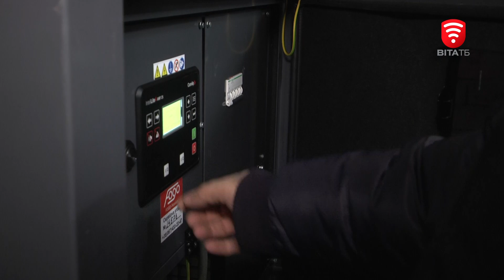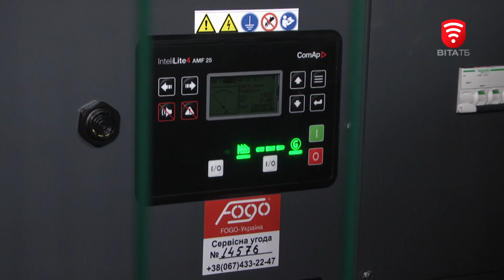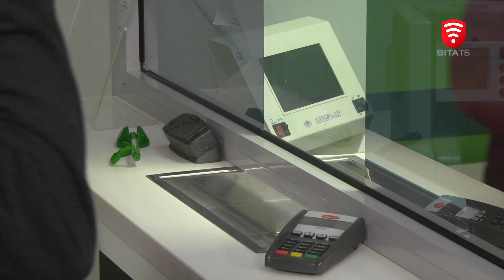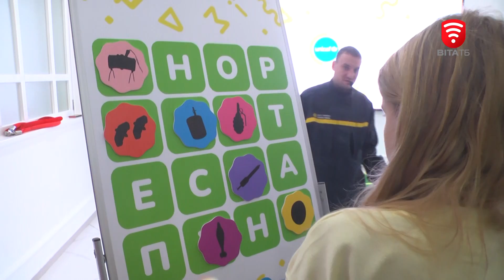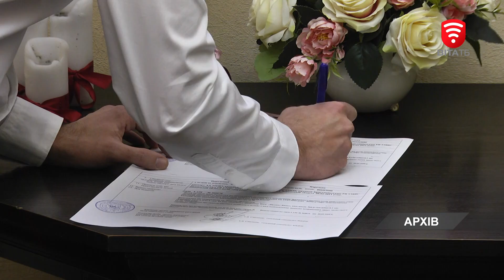Оперативні новини Вінниці за 29 листопада 2022 року, станом на 13:00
00:09 У Вінниці вулиці та двори посипають протиожеледною сумішшю
00:35 У Вінниці облаштували пункти обігрівання у центрах “VinSmart”
02:57 У Вінниці провели навчання по користуванню генераторами
04:58 Автопатрулі дублюватимуть сигнали «Повітряна тривога» та «Відбій» за допомогою гучномовця
05:27 Чергова втрата на Вінниччині
05:48 Воїнів, які стоять на захисті неба нагородив мер
06:11 Де зняти готівку у Вінниці, коли немає електроенергії?
06:38 Важливий урок від зіркового лектора
10:57 Виставка скульптур у Вінниці
14:49 Вінничани можуть укласти шлюб за один день